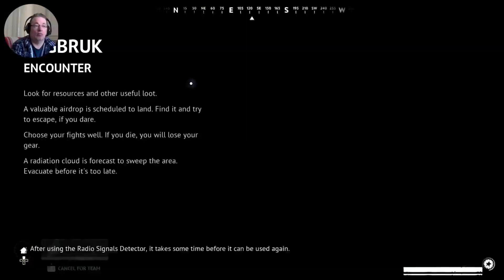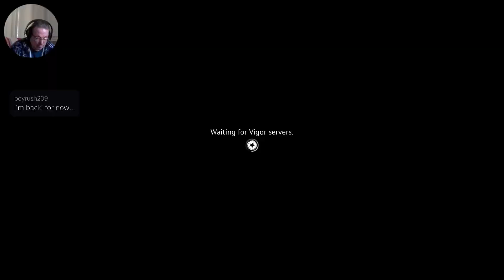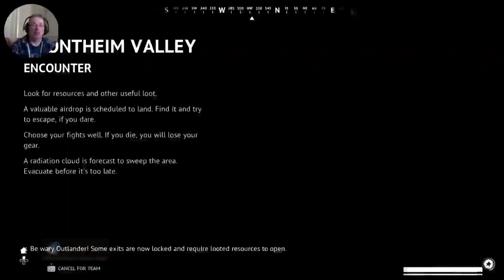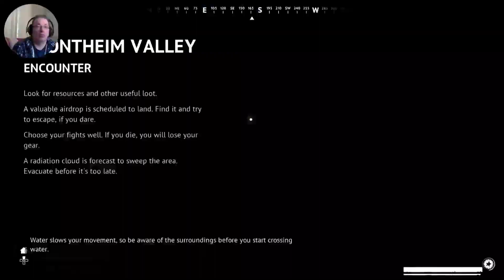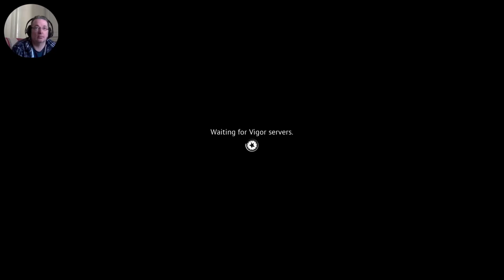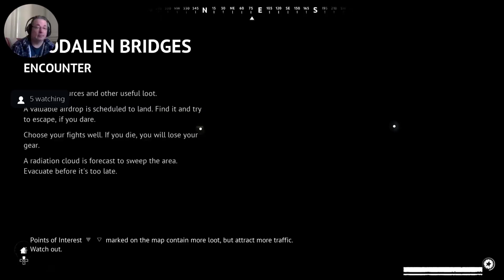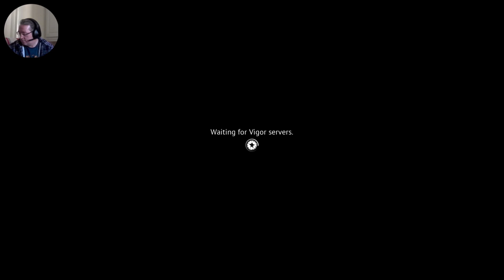Time to get some Vigor in my life